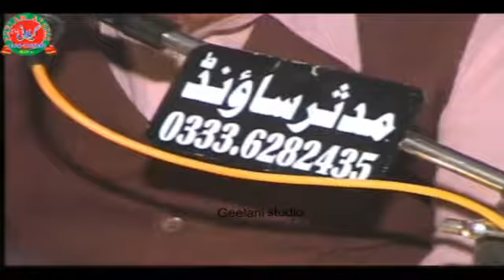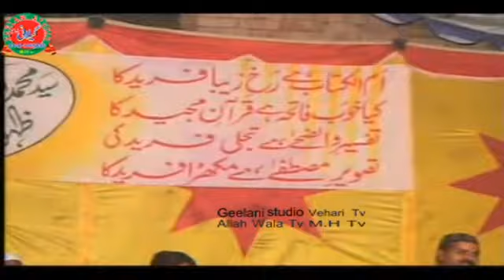nekib Mehfil Ne Kamal ki narawat ki Naat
C.E.O Mazhar Hussain
Filmed By: Geelani studio , Vihari, Jamal Kamal , Pakistan
Camra Men : Mazhar , Hussain , @Geelani G ( Geelani studio )
Editor: Mazhar Hussain , Geelani studio
Function In Vihari
My Setupe: Geelani studio
Device : Dell core i7 8th genration
Editing software: Edius 9.0
4k Models Availble : 4k model ux 180, 4k Model ux 90
DSLR: Cannon 6D Mark II , 80D
Drone: Phantom 4 advance pluse , Mavic Mini 2 ,Mavic mini
Show ur spourt on also these website
Geelani Studio Channel:
village home vlogs
Latest Mehfil e Naats
pakistani vlogger
saraiki jhumar
saraiki dhol
saraiki song
saraiki dance
ahmed ali hakim
ahmed ali hakim naat
ahmed ali hakim 2024
ahmed ali hakim naat khwan
ahmed ali hakim 2025
ahmed ali hakim new kalam
ahmed ali hakim rubaiyat 2023
ahmed ali hakim sahab
ahmed ali hakim old naat
ahmed ali hakim status
ahmed ali hakim manqabat
ahmed ali hakim new naat 2022
ahmed ali hakim ali warga zamane te
ahmed ali hakim new kalam 2021
ahmed ali hakim interview
ahmed ali hakim official
ahmad ali hakim exposed
ahmed ali hakim qasida
ahmed ali hakim new rubaiyat
ahmed ali hakim rubai
ahmed ali hakim video
ahmed ali hakim 2020
ahmed ali hakim hamd
ahmed ali hakim whatsapp status

Allah Wala Tv
Geelani studio
Gillani Studio